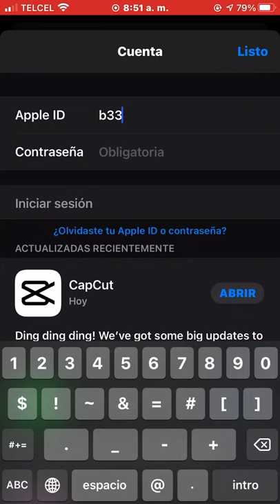Apple ID premium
Contraseña: @Appstoreoa3